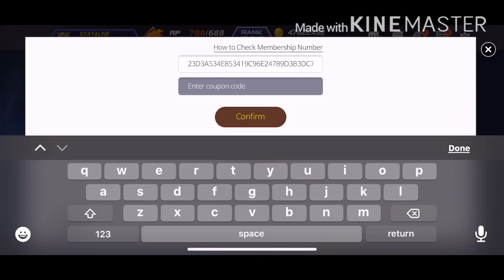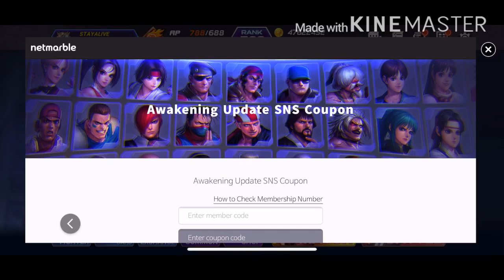iOS claim kupon